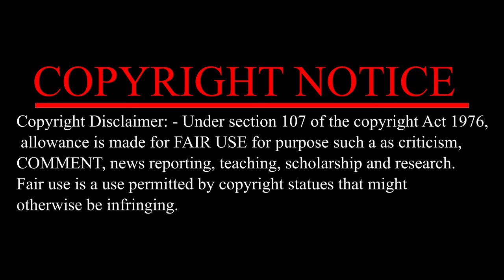THIS IS AMAZING! - THE AMAZING DIGITAL CIRCUS: PILOT Reaction!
Chapters:
0:00 Intro
0:43 Main Video
31:39 Ending